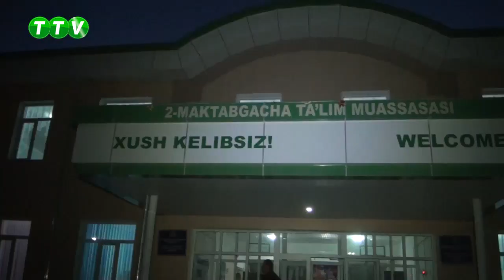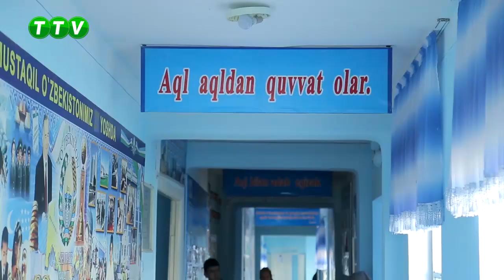TTV Yangiliklari (12.10.2018)